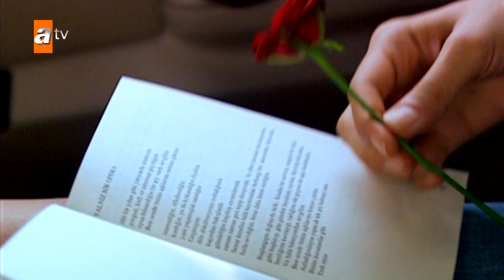سيلا - الإعلان الثاني | atv عربي | Sıla